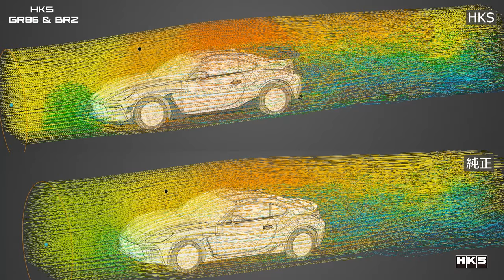HKS × GR86 & BRZ DEVELOPMENT VLOG - HKS BODY KIT TYPE-S & DRY CARBON COVER- / 機能美極めるエアロ「ボディキットタイプS」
さらなる進化を遂げたFRスポーツ「GR86」「BRZ」。
HKSも総力を挙げ商品開発に取り組んでおります。

今回ご紹介するのは、「機能美の追求」をコンセプトに、HKSのレーシングマシンたちの力強さと高い走行性能を兼ね備えたオリジナルエアロ「HKS ボディキット タイプS」と、エンジンルームに高級感と躍動感を与える「ドライカーボン エンジン・ヒューズボックスカバー」です。

単なるドレスアップエアロではなく、CFD解析やサーキットでの走行テストを行い性能を追求しています。
ドライカーボン製エンジンカバーはエンジンルーム内に高級感と、ボクサーエンジンならではの躍動感を演出します。

HKSならではの力強いスタイリングをぜひチェックしてください！